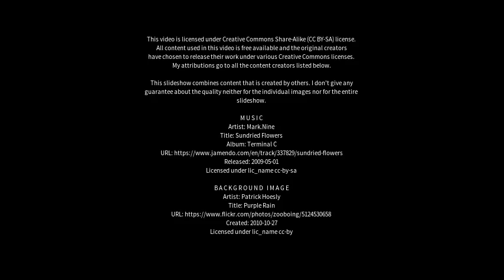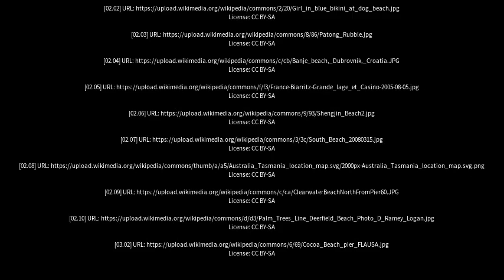Best places to visit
Best places to visit - Sisters Beach (Australia) Best places to visit - Slideshows from all over the world - City trips, nature pictures, etc.